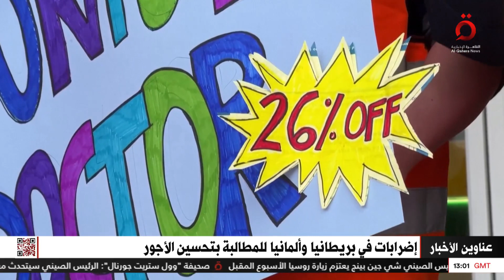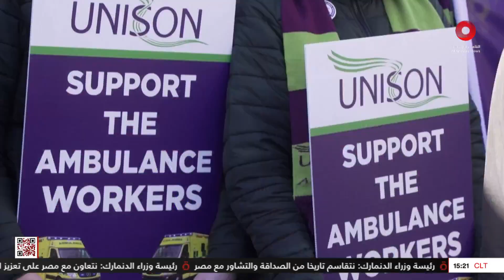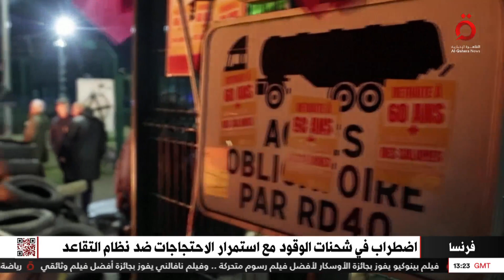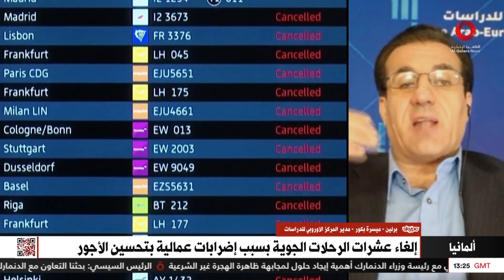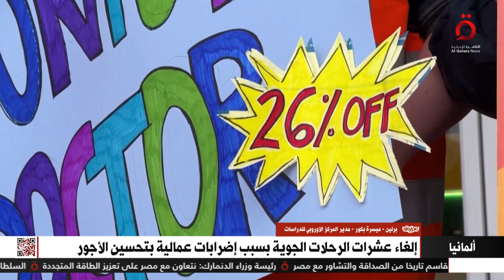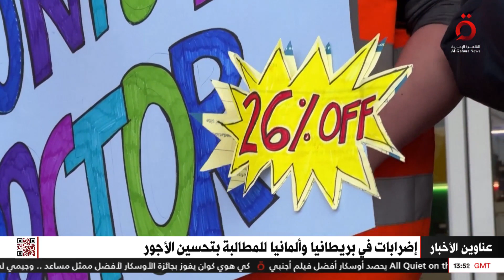نشرة أخبار الثالثة مساء من القاهرة الإخبارية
13/3/2023